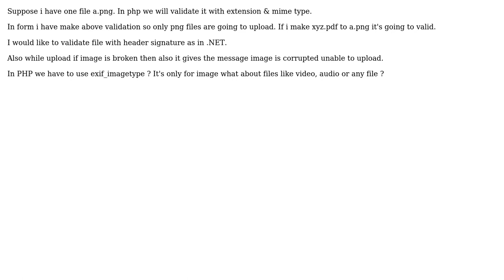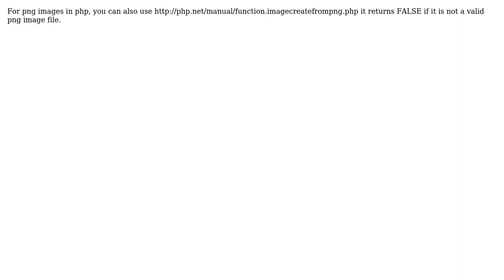File validation with header signature in PHP (2 Solutions!!)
File validation with header signature in PHP

With thanks & praise to God, and with thanks to the many people who have made this project possible! | Content (except music & images) licensed under CC BY-SA | Music | Images & others | With thanks to user user1149244 user N. Hodin user Jackson and the Stack Exchange Network Trademarks are property of their respective owners. You are responsible for your own actions.